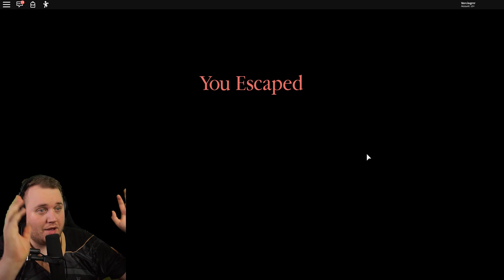PIGGY er efter os PÅ SKOLEN! *NYT CHAPTER 5* :: Roblox Piggy Dansk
Piggy har indtaget SKOLEN! Vi skal ind og redde bunny!

@Vercinger spiller Roblox Piggy med @TortenSkjold og @Trendniq . Det er et spil der går ud på at undslippe det map som Gurli Gris jager dig på. Og pas på man ikke blive fanget. Men det er ikke så nemt som det ser ud. Man skal finde forskellige nøgler til at låse døre op og løse gåderne. Undslipper de nogensinde Gurli Gris?
Spillet minder meget om Granny, men bare med Gurli Gris tema.